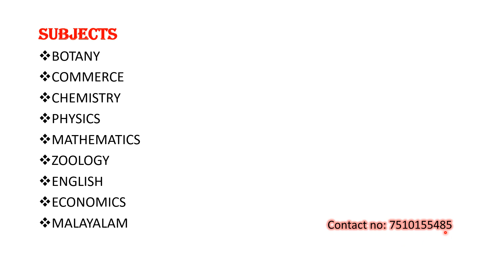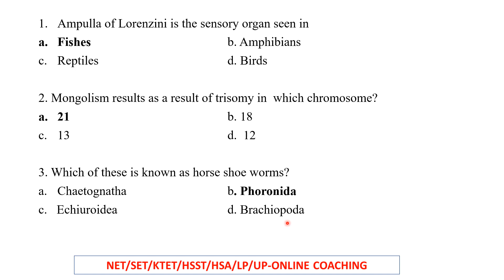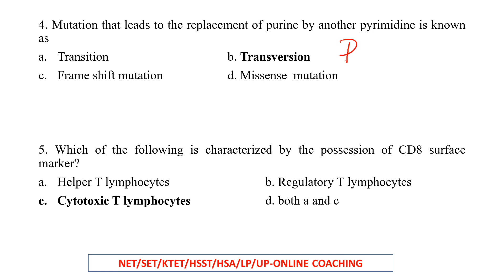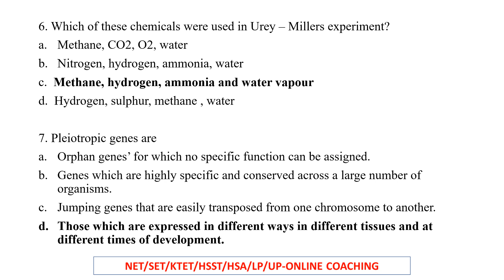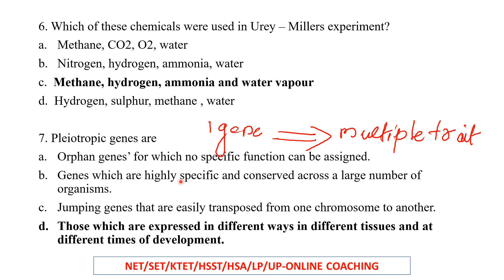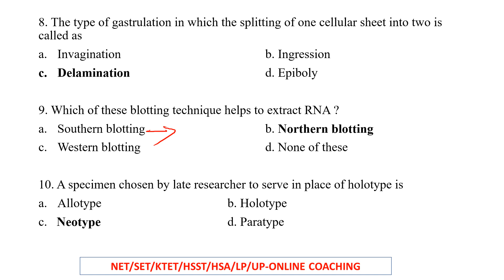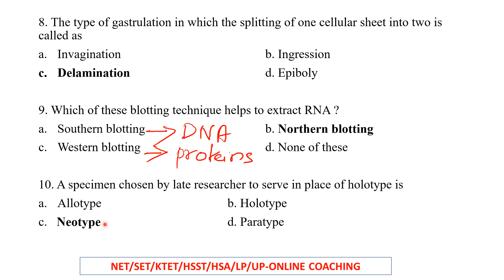റിവിഷൻ ചോദ്യങ്ങൾ -KERALA SET ZOOLOGY